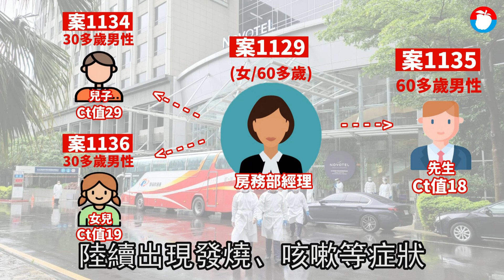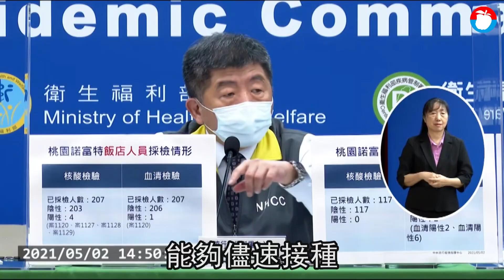台北諾富特飯店風暴 本土病例＋4 女房務經理3家人中招、機師父傳子再傳幼女 | 台灣新聞 Taiwan 蘋果新聞網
華航諾富特飯店爆發COVID-19群聚感染，中央流行疫情指揮中心今(2)日公布國內新增4例本土COVID-19確定病例，其中3例(案1134、案1135及案1136)為案1129同住家人，1例(案1137)為案1102及案1133同住家人。是92天來再次一天出現本土病例＋4。

指揮中心指揮官陳時中表示，今再新增4例本土確診個案，3位案1134、1135、1136為案1129的同住家人，分別為1129的兒子、先生、女兒。1例(案1137)為1102及1133的同住家人，是1133的姊姊。